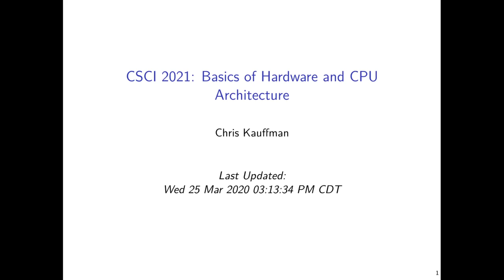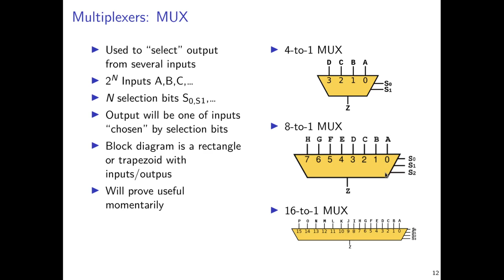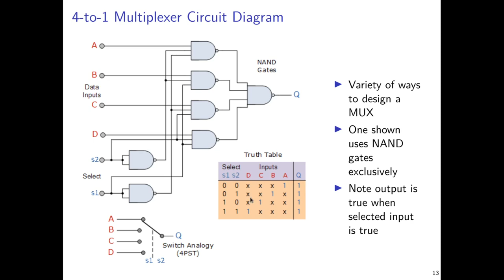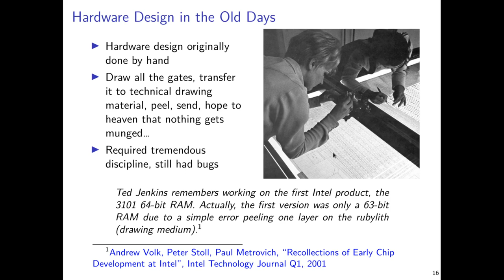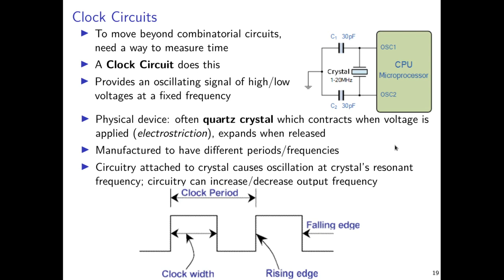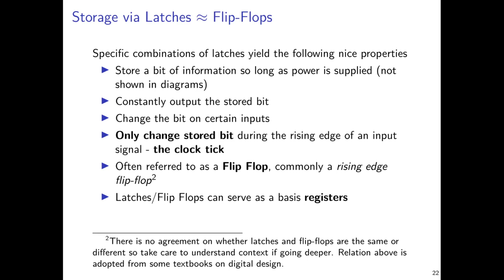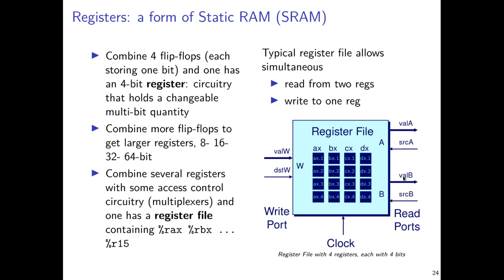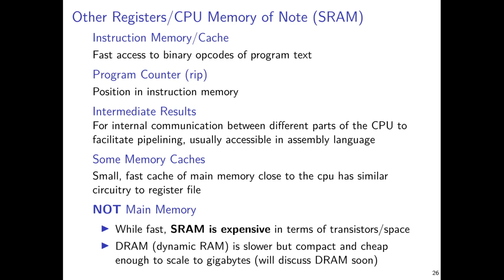UMN CSCI 2021 09 Proceesor Architecture Part 2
Continues overview of essential elements of CPU architecture. Touches on multiplexers for selection, basic construction of ALUs, incorporation of time and state into CPU, clock circuits, SR Latches and Flip-Flops for storage of bits as SRAM.